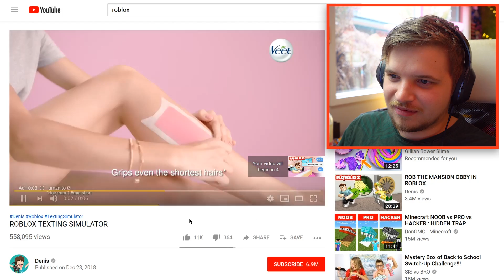Do Roblox-Tubers Enjoy their Job?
Today I become a Roblox YouTuber for a day to see what it's like and to test if Roblox-tubers would actually enjoy the game.